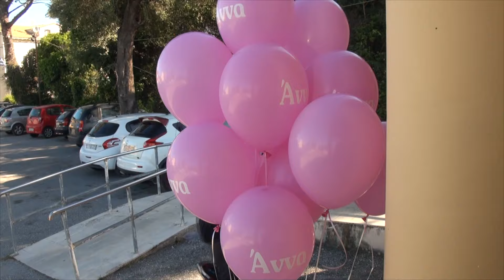Δωρεάν τεστ ΠΑΠ στο βορρά στη μνήμη της ιατρού Άννας Μουζακίτη